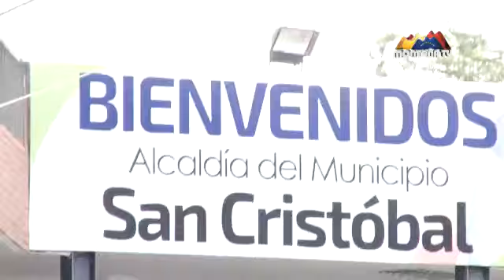Protesta por el aumento del pasaje urbano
Este 14 de Julio en la ciudad de San Cristóbal se efectuó el denominado "PANCARTAZO". Actividad organizada por el Bloque Estudiantil Universitario del estado Táchira. En rechazo a la decisión de la Alcaldesa Patricia de Ceballos en consenso con el Sindicato de Transporte que decidió aumentar el pasaje urbano en más del 60%.

La población estudiantil salió a las calles de San Cristóbal en una manifestación pacífica que tuvo como finalidad entregar un documento donde se explica el petitorio por parte de la población sancristobalense afectada por la medida.